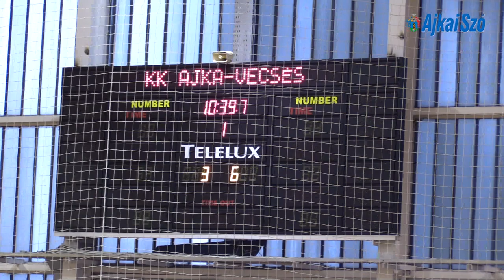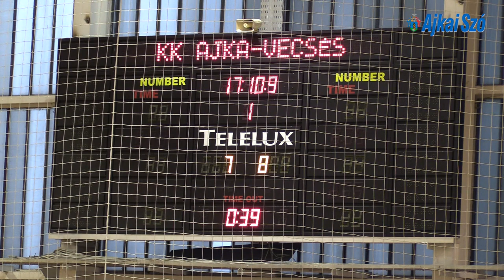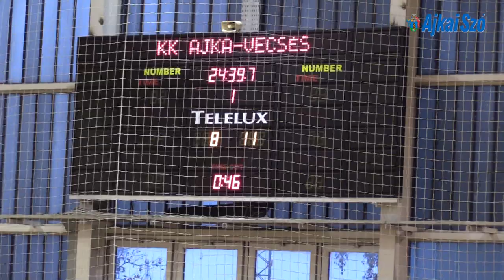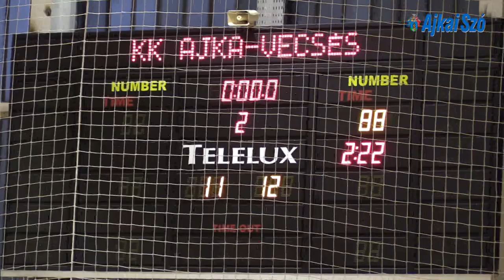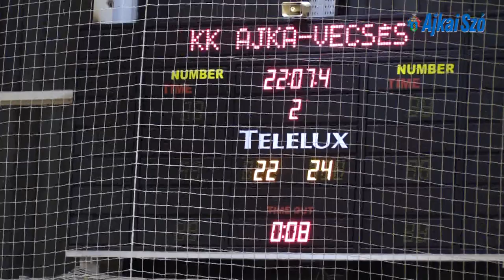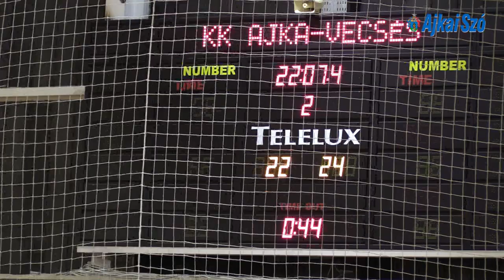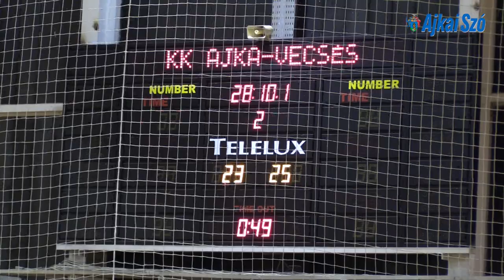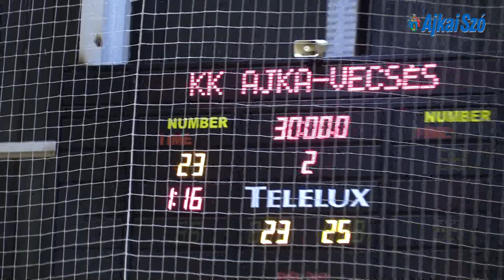KK Ajka -Vecsés